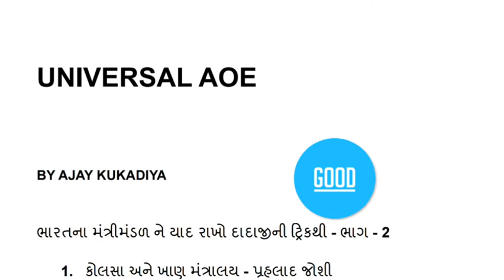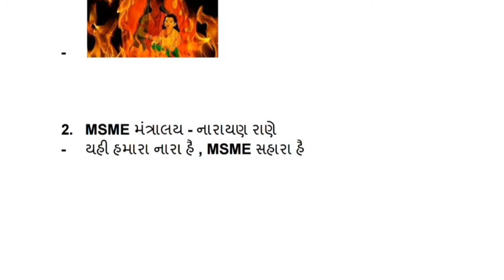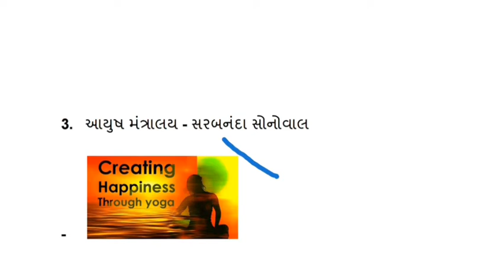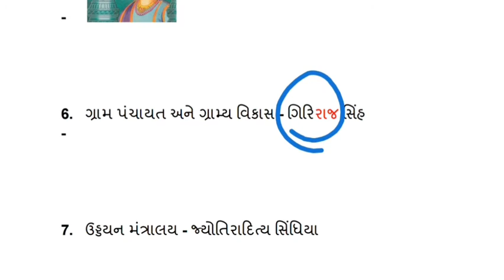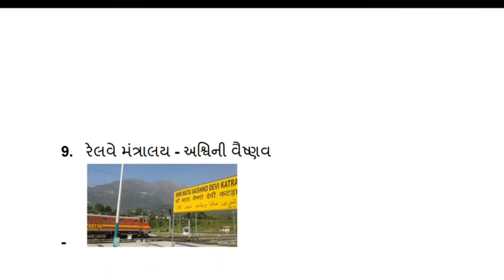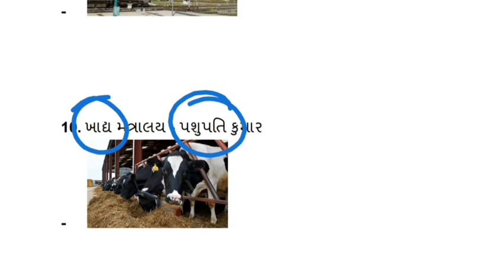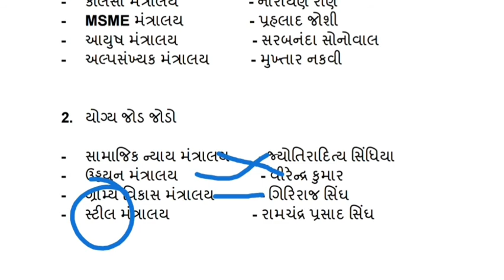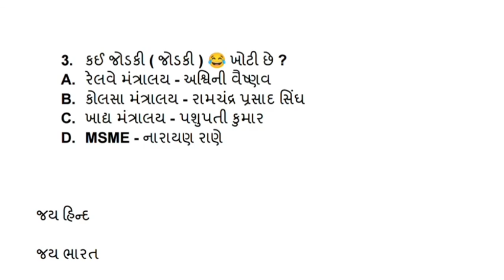ભારતનું મંત્રીમંડળ યાદ રાખો દાદાજીની ટ્રિકથી_ભાગ 2 _CABINET MINISTER_BY AJAY KUKADIYA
UNIVERSAL AOE
તમામ પરીક્ષાલક્ષી માહિતી , કવિઝ તથા અગત્યની Pdf માટે આપણી ચેનલ માં જોડાવ👇👇👇👇

ગુજરાતનું મંત્રીમંડળ પિતાજીની ટ્રિકથી

ભારતનું મંત્રીમંડળ દાદાજીની ટ્રિકથી.

જય ભારત